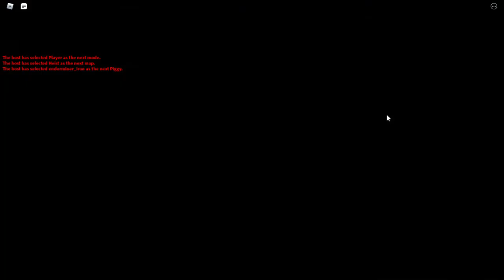piggy chapter heist (no reward obtained but now we know the backstory of willow and pony)